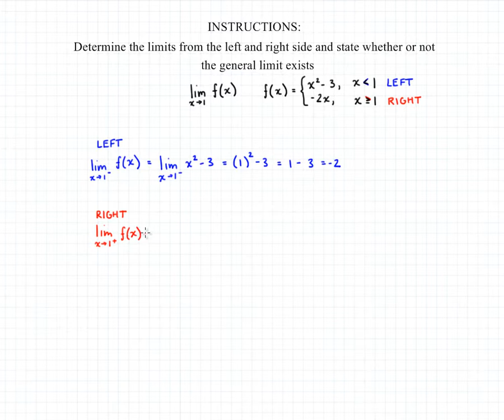Left and Right Hand Limits 4B